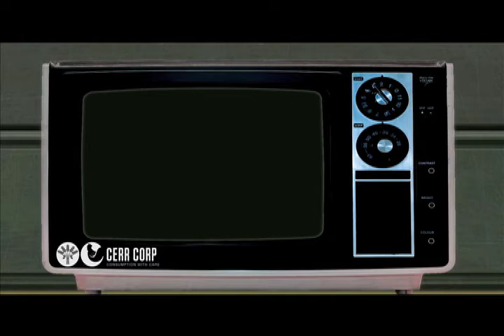Taliesin Trailer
Coming Soon